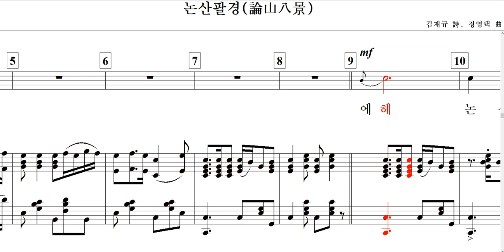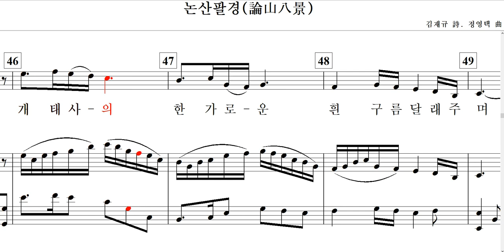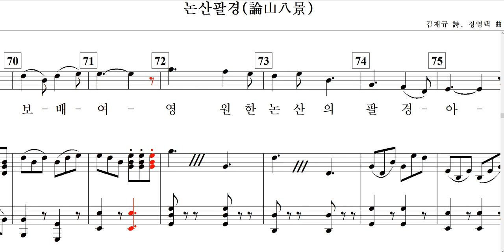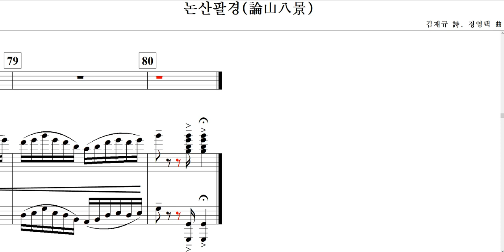논산팔경(論山八景)-김재규 詩. 정영택 曲